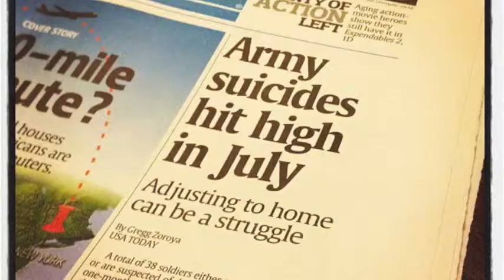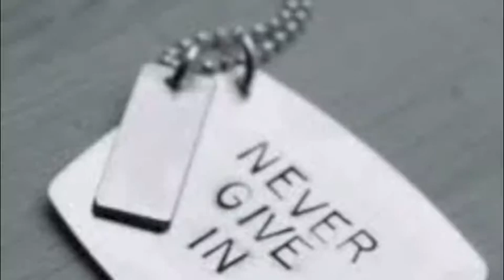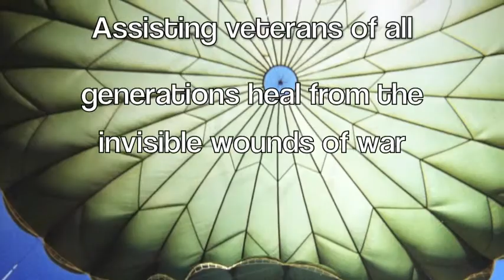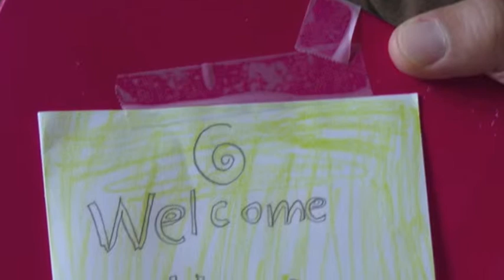Ola Lokahi Retreats: Warriors Living Well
Warriors Living Well is now a part of Ola Lokahi Retreats and the freelance work of Susan Pualani Alden.  Susan has been providing classes, resources, and retreats that strengthen the Mind, Body, and Spirit of service members, veterans and their families for decades.

The music for this video is an original song called "Freedom" (Tom Benjamin/S.W.Benjamin songwriters) from the CD "The Water's Edge."  You can purchase this as well as Suchi Waters Benjamin's 2012 release "Step into the Light" Interested in exploring Suchi's Co-Creative Living Center and DreamSeeding™,

Thanks to Turtle Women Rising and to Project Downrange for your contributions to this video.